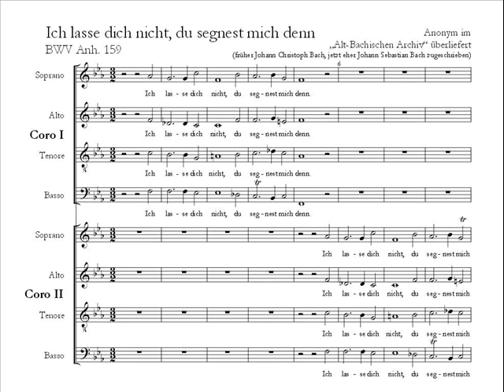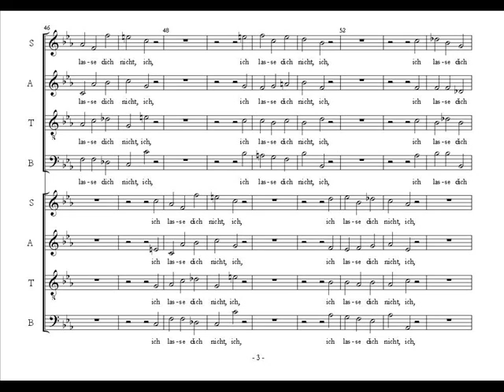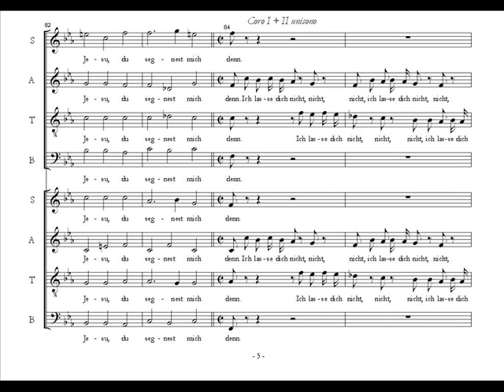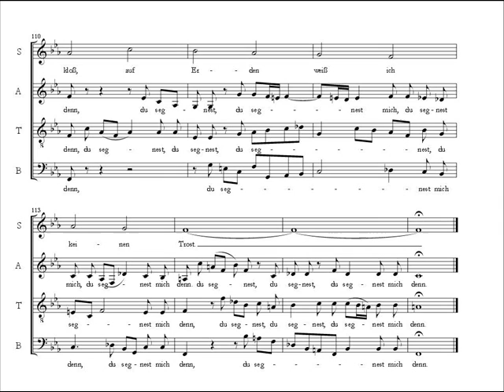J. S. Bach: Ich lasse dich nicht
Motet for double choir, formerly attributed to Johann Christoph Bach
Aarhus Baroque Choir
Concert in Roerby Church, Denmark
9. November 2014
Conductor: Michael Hvas Thomsen